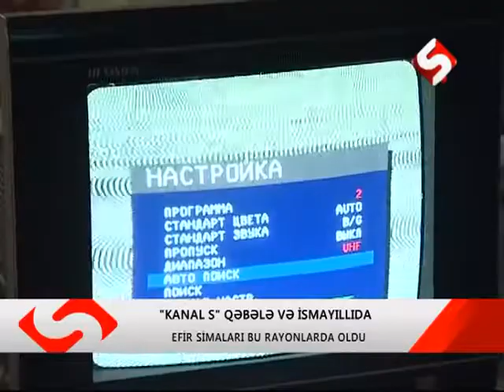Kanal S Ismayilli ve Qebelede/Ivanovka